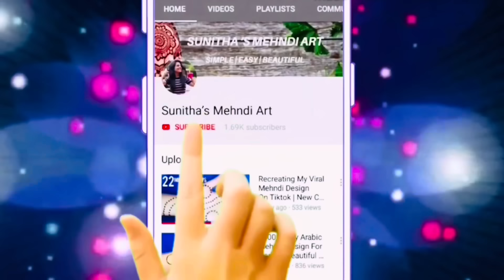Very Easy Simple Mehndi Design Trick For Back Hand-Mehandi ka Designs-Stylish Mehendi designs #89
Very Easy Simple Eid Special Mehndi Design Trick For back Hand- Mehandi ka Design-Mehendi design-Mehndi Designs 2024||

Hello friends, Today I am showing you Easy Simple Beautiful mehndi design for back hand. This simple, beautiful mehndi/ henna design is very easy to apply and looks even more beautiful after color comes.

Henna Design.
Simple Henna.